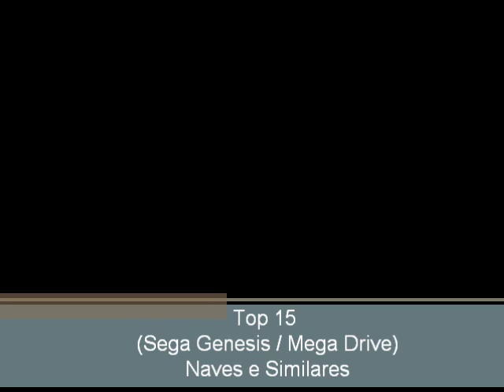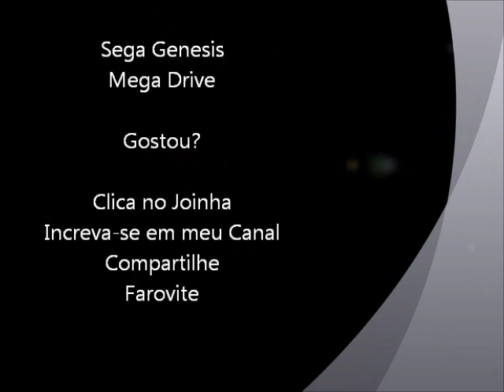Top 15 (Mega Drive) - Naves e Similares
Os 15 jogos de nave ou similares que marcaram minha época de Sega Genesis / Mega Drive